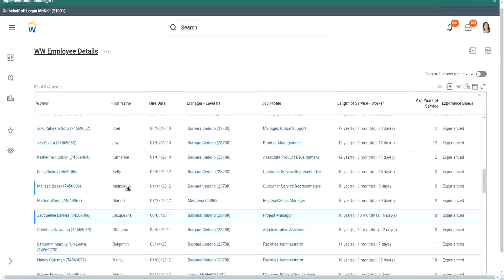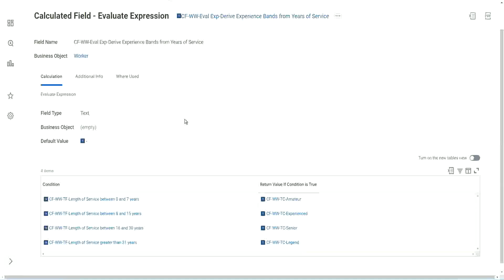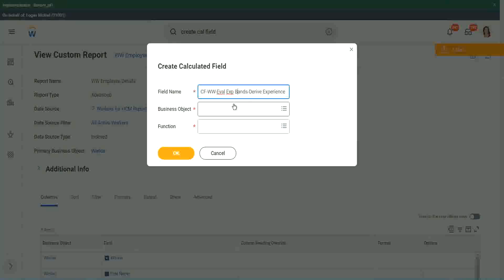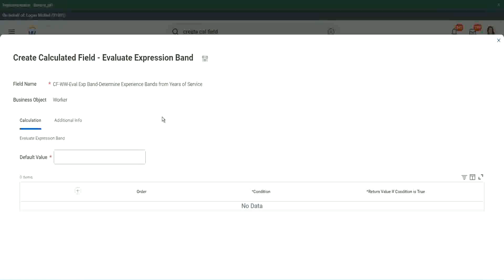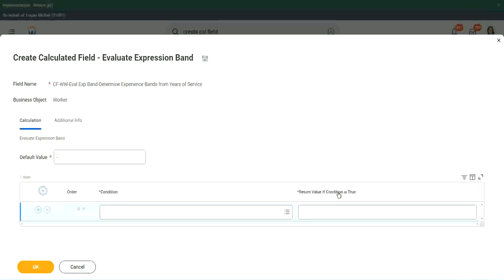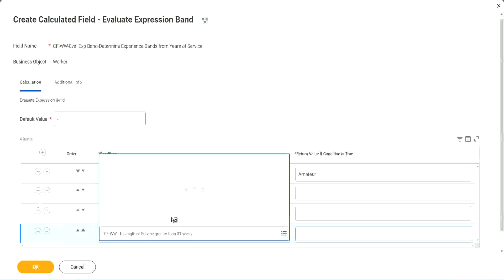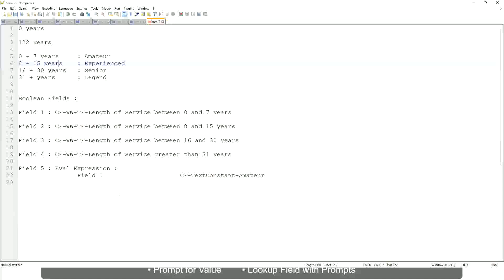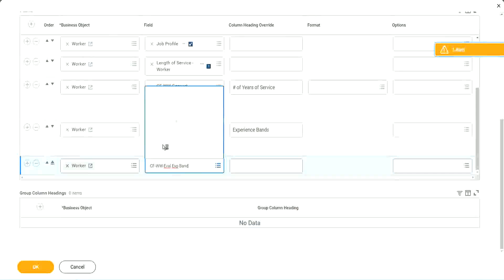Employee Details Calculated Field in WorkDay Part 2